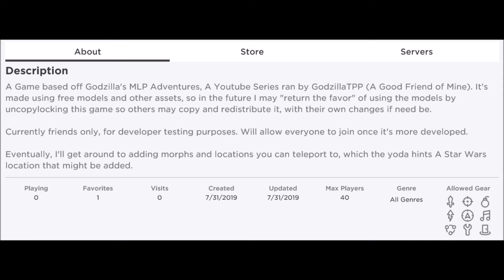Time to get back on the ropes...